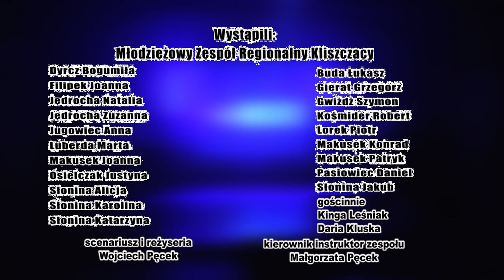Czarci Pieniądz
Młodzieżowy Zespół Kliszczacy z Tokarni
widowisko otwierające wystawę "Żywobycie Kliszczaków na szkle malowane".

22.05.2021